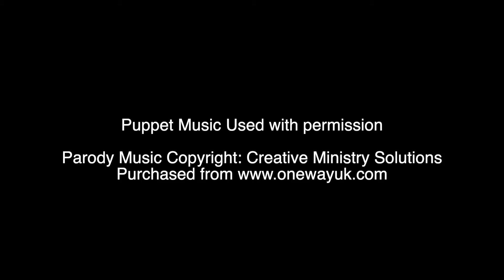He Loves You - a puppet parody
Puppet Music used with permission. Music Parody Copyright: Creative Ministry Solutions.

Support Us
We reply on regular support and donations to run our small charity. If you feel you could
support us in this way then please do get in touch.